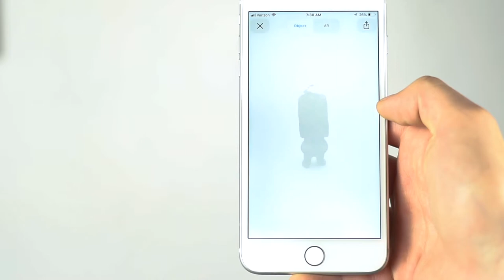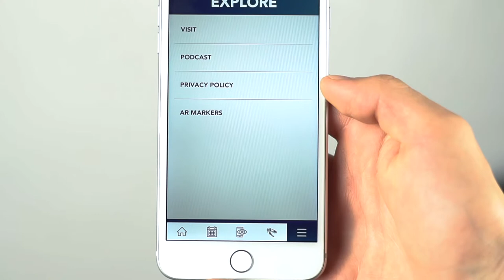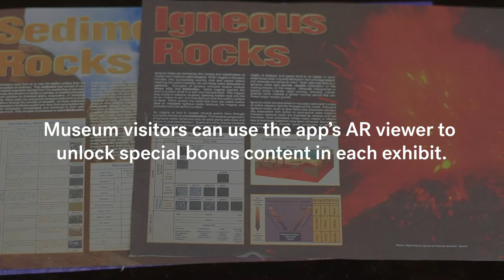Burpee Museum of Natural History Augmented Reality App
Discover the wonder of the natural world at the Burpee Museum of Natural History. Using an augmented reality viewer, place historical and natural artifacts such as a beaver skull, a T. rex claw, and a kachina doll in the real world so you can rotate, examine, and study them at scale. Place a fossil on your desk, snap a photo, and share it!

Burpee Museum of Natural History is the home of Jane, the world’s most complete and best-preserved juvenile T. rex; Homer, a “teenaged” Triceratops; and Pearl, a newly found Oviraptor.
Explore the paleontology collections, as well as exhibits on the history of Native Americans in North America, the wildlife of the Rock River Valley, and more. Continue your virtual exploration with videos and podcasts, then use the calendar of upcoming events to plan your visit to Burpee Museum of Natural History in Rockford, Illinois.

Download the Burpee Museum app from the App Store or Google Play